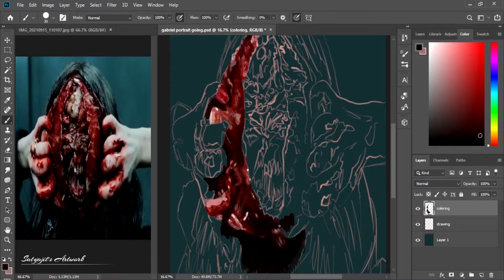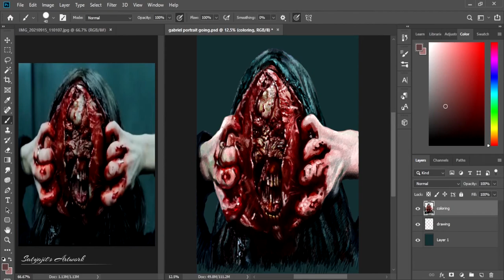Drawing a Horror Scene from the Film Malignant 2021| GABRIEL| Drawing Scary Movie Characters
In this video I have drawn the portrait of Gabriel from a recently released Hollywood horror movie called Malignant. This is a digital painting video where I have shared the whole process of painting this scary character from the movie using photoshop. While watching the movie, I found this character very interesting and unique in terms of visual representation as a horror element. Gabriel is actually a parasitic twin as represented in the movie which only has a few body parts and organs (if any), and those are vary depending on the case. The twin just consists of a head, a torso, and a pair of legs that can’t be controlled by the dominant twin. It was a fun experience while painting this particular character and also, I came to learn about different facets associated with digital painting from this particular project regarding color, values and texture.

CREDITS Reference image – Screenshot from mobile screen taken by me.

Thanks a lot for tuning up with me, if you like the video, please do leave your valuable comments which will surely encourage me to work like this in future and hopefully, I will be able to come up with more valuable contents.

If you like my works then don’t miss the previous videos you can watch them anytime soon following the bKM_1hddc